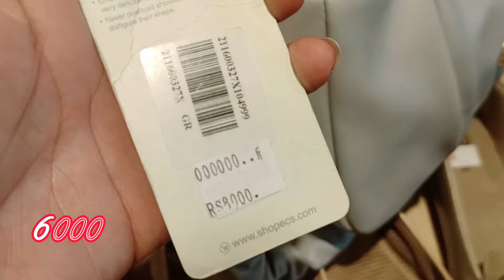ecs shoes sale 2024